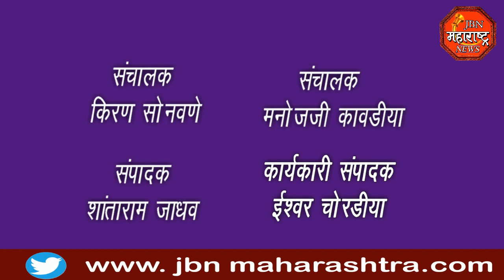jbn maharashtra news jalgaon